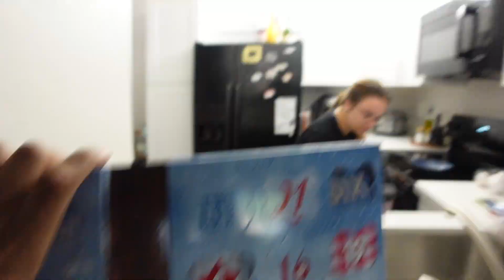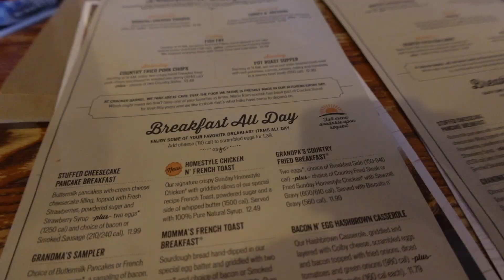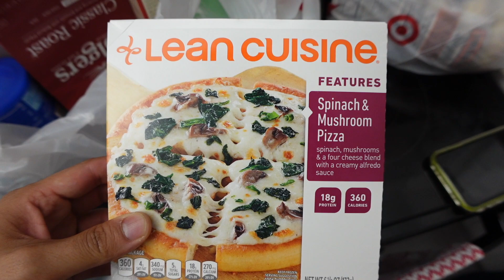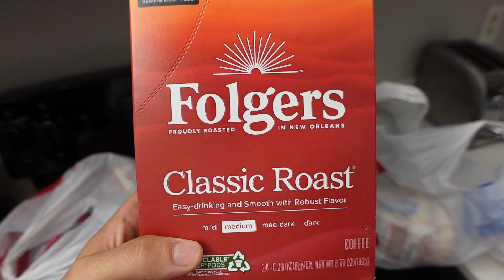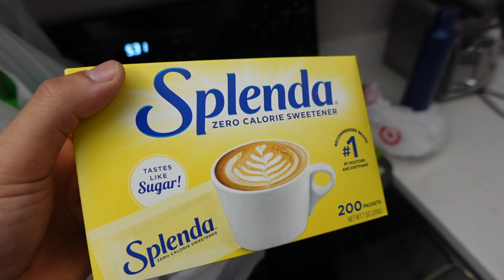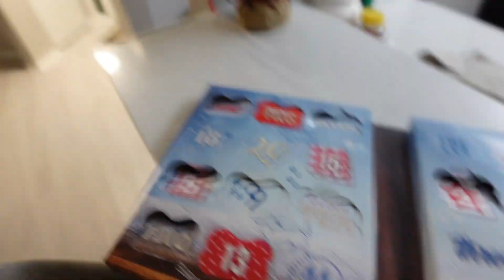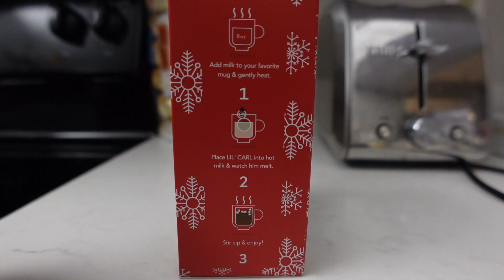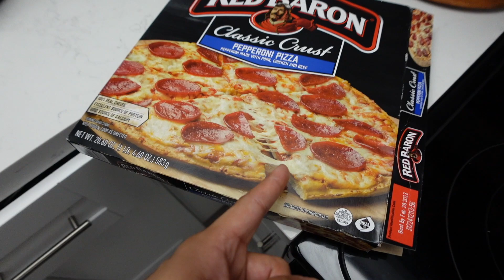Blue Destroyed The Dog Park! & We Destroyed This Cracker Barrel Breakfast!!! Our Weekend home Vlog!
Good afternoon and welcome back to the channel! Welcome to a home vlog, where we started our day by taking baby blue to the dog park, and ended our day by going shopping at target lol.

You can never go wrong with Target, but just be prepared to spend some Cash lol

We’re also very excited for Tennessee and I hope you guys are ready for Tennessee vlogs! Specially New Years!

If you guys enjoy this video, please make sure to give it a thumbs up !

Here is our playlist from other Home Vlogs!